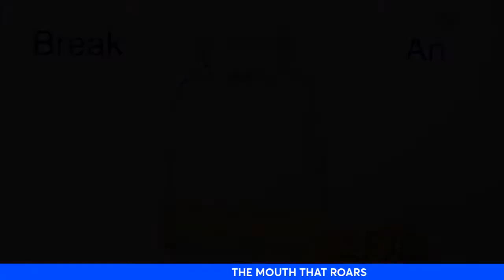Thin egg shell cracking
Leadership lost World spinning out of control